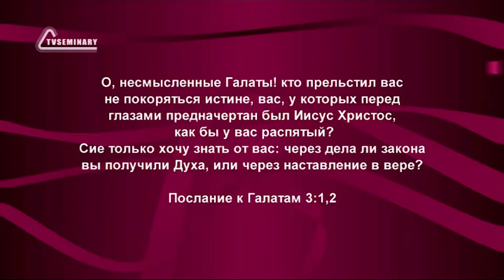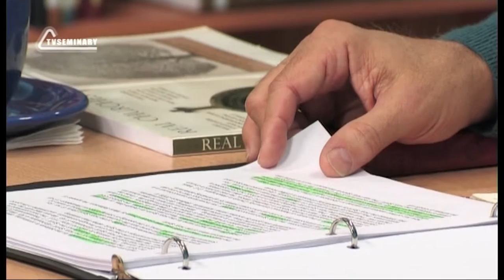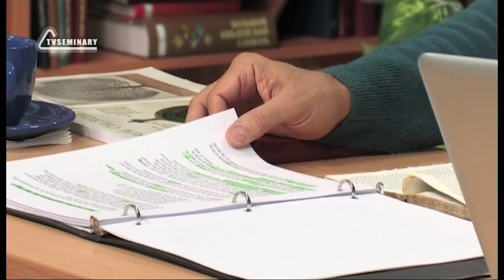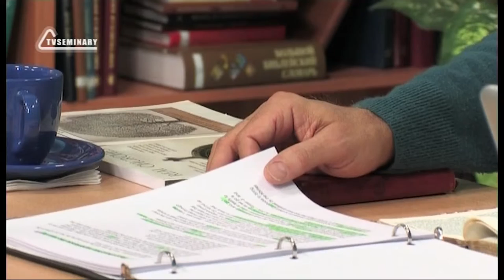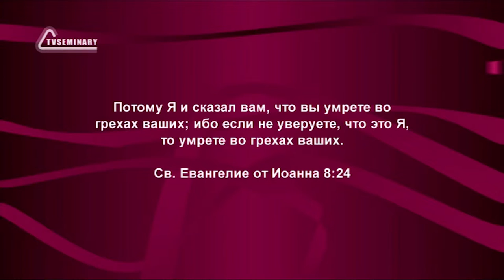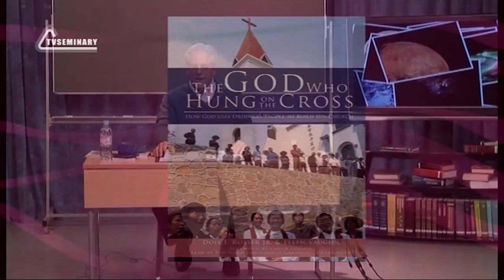PT515 Rus 2 В центре настоящих церквей – Христос Святой Дух Иисус Христос